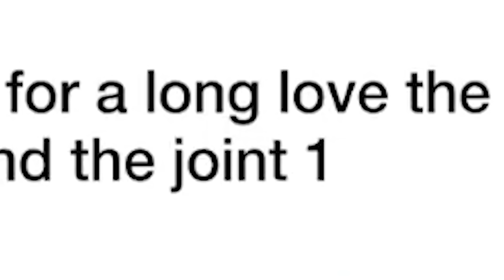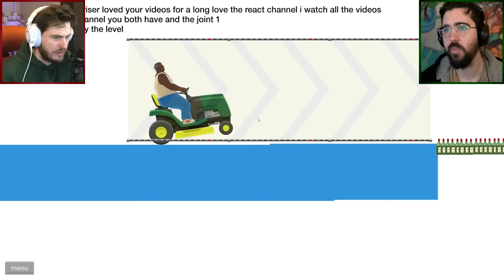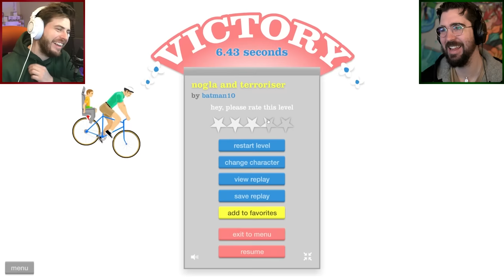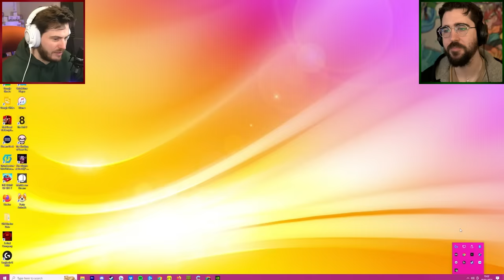Nogla makes Terroriser RAGE QUIT HAPPY WHEELS forever...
Enjoy this hilarious rollercoaster involving Terroriser playing fan maps, where Nogla gets to reign terror on pushing his buttons.